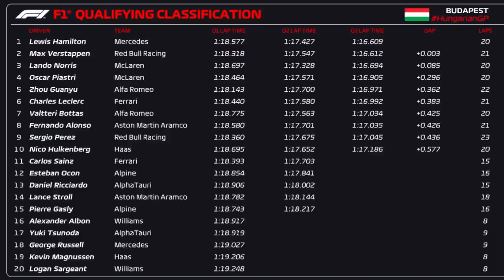LEWIS HAMILTON CRAVA A POLE E COLOCA FOGO NO GP DA HUNGRIA! MCLAREN ANIMA E ALFA ROMEO SURPREENDE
Sergio Milani
@scuderiamilani (Twitter)

📰 *Fontes:*

João 3:16

00:00 - Introdução
00:31 - Surpresas do Q1
02:25 - Surpresas do Q2
03:14 - Renault descobriu problema na potencia do motor
04:34 - Surpresas do Q3
05:17 - Alfa Romeo estava irreconhecível!
06:12 - Alerta na Ferrari
06:57 - McLaren chegou
08:14 - Hamilton é o pole!